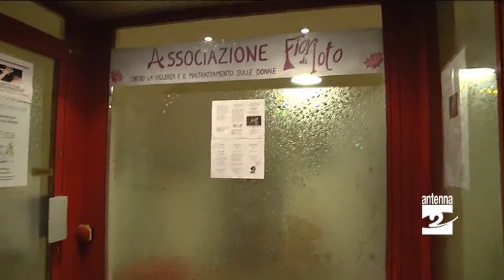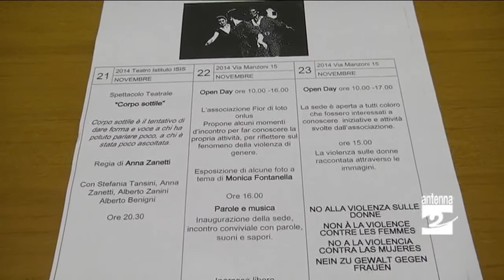Gazzaniga Associazione Fior di Loto nuova sede Antenna 2 TV 21112014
Gazzaniga. Sabato 22 novembre l'inaugurazione della nuova sede dell'associazione Fior di Loto che fornisce assistenza alle donne maltrattate.